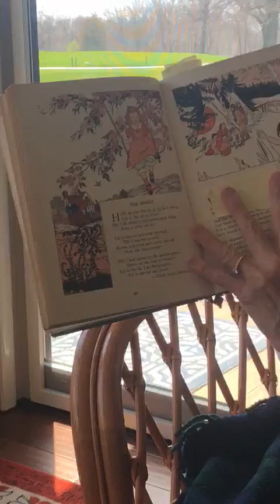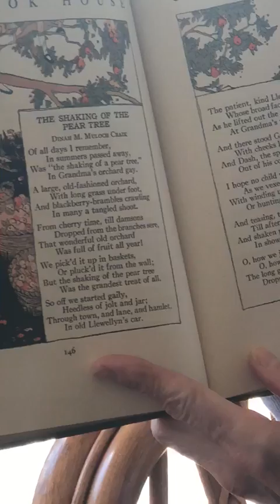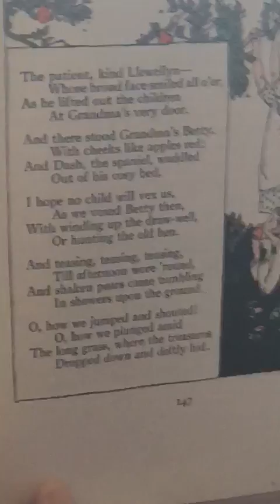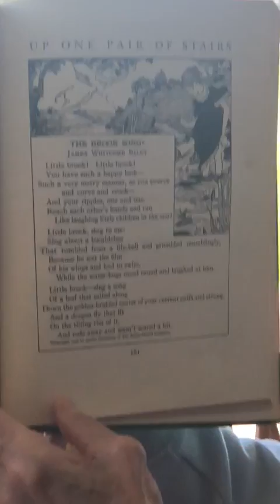Ms. McClure's Daily Dragon Reading